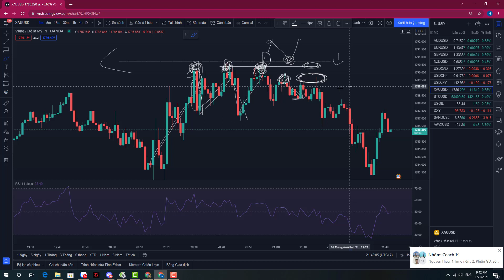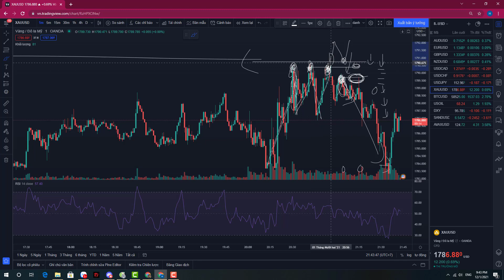kINH NGHIỆM - Xương máu vùng kháng cự hỗ trợ!!!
⭐  Link facebook cá nhân.